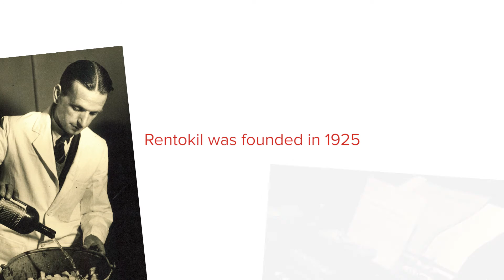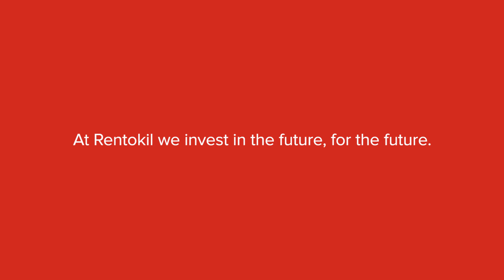Science & innovation at work | Rentokil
Delve into the heart of Rentokil's legacy, where our foundations are deeply rooted in rigorous scientific research and innovative thinking:

Legacy of excellence: Trace back to our humble beginnings in 1925 and explore how our commitment to science has forged our reputation.
Pushing the boundaries: Witness how our relentless pursuit of innovation is setting new standards in the pest control industry.
Ahead of the curve: Discover our vision for the future, driven by a robust pipeline of innovations and a dedication to superior product development.

Uncover the stories and breakthroughs that have shaped Rentokil. Learn our innovation-driven ethos at Rentokil's Global Research and Development Centre

🐀 About Rentokil:
Established in 1925, Rentokil is a global leader in pest control, providing expert and reliable services to both residential and commercial customers. On our channel, we offer insights into our innovative solutions, pest prevention tips, and the science behind effective pest management.